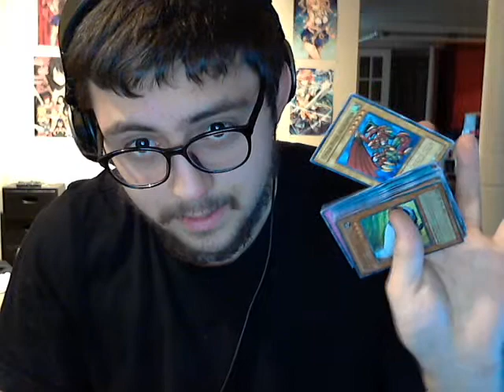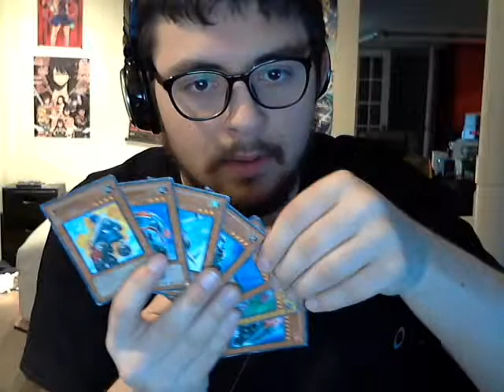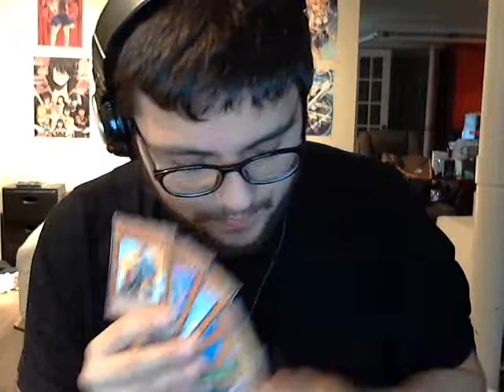Syrus deck box review